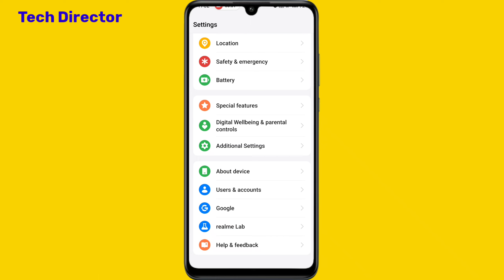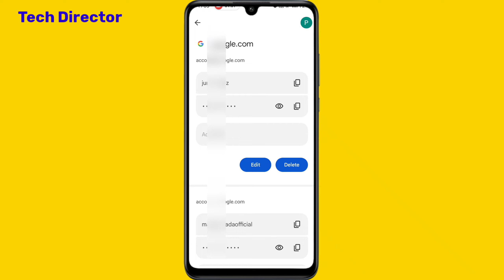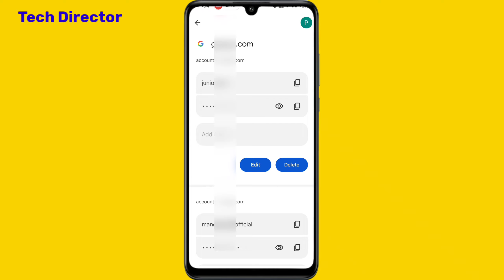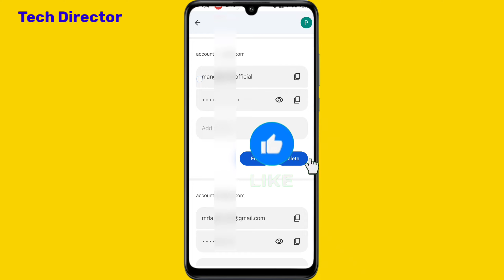Youtube channel ka password kaise pata kare | Youtube ka password kaise change kare | Tech Director